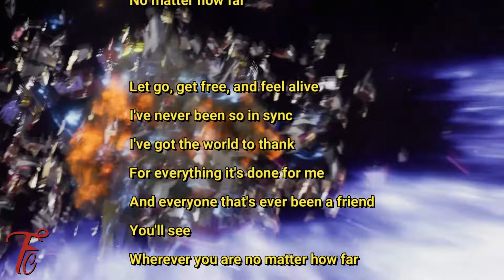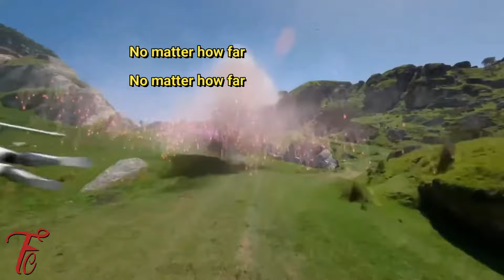No Matter How Far (May The Power Protect You) Chance Perez - LYRIC VIDEO - Power Rangers Cosmic Fury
Enjoy The Fan Edit! I had fun making this one. This song was a banger lol. What did you think of it?! What are your thoughts?